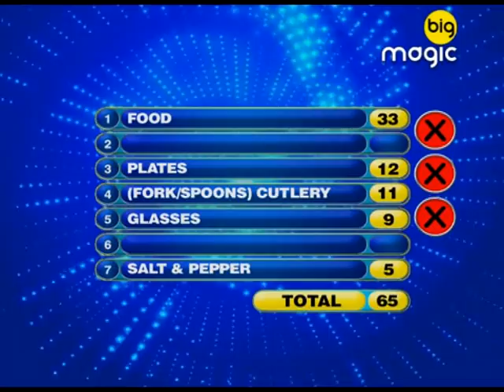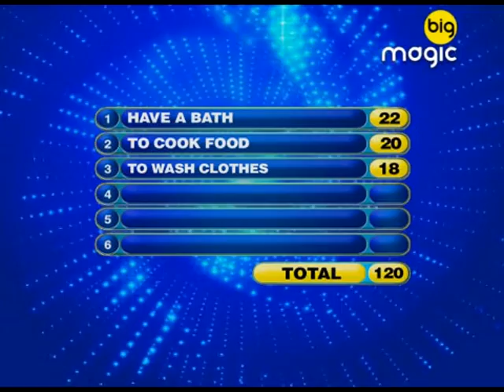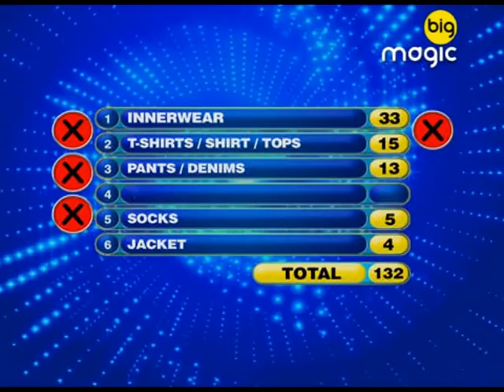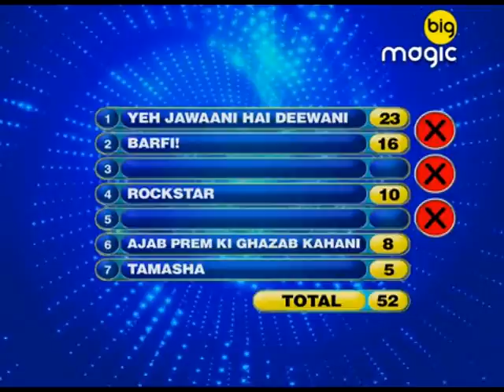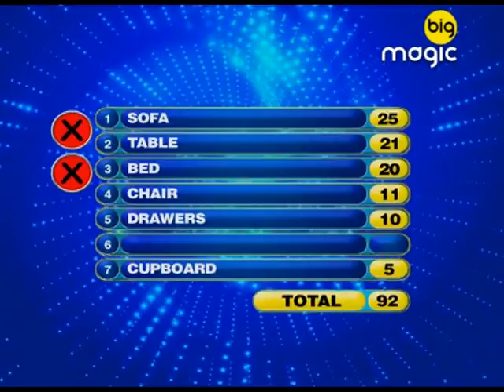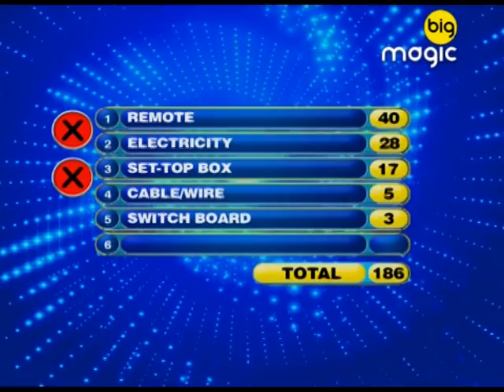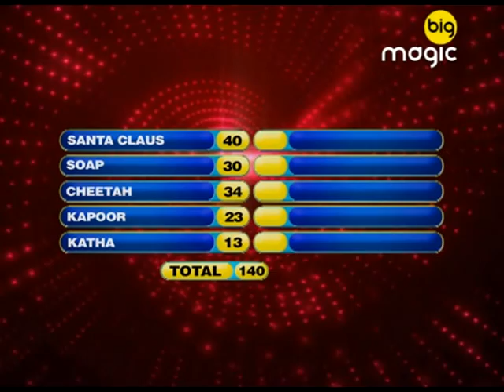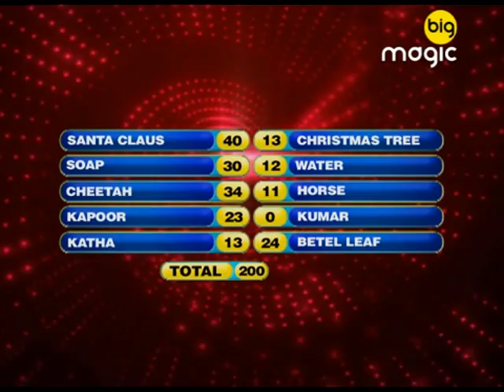Family Fortunes - Full Episode - BIG Magic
Catch your favorite celebrities on Family Fortune here, watch to know who won and got the prize money!

The international, long-running, hit format Family Fortunes gives anybody and everybody a chance to win loads of money by answering simple questions that have passed through a survey comes to India. If the contestants’ answers match the answers given by the survey, then they win points that will ultimately translate into money.

BIG MAGIC the flagship national Hindi general entertainment channel from the Reliance Broadcast Network and is positioned as the one-stop destination for humor. The Channel offers a comical lineup of hilarious sitcoms, a side-splitting historical comedy, laugh out loud weekend specials, festive specials and comedy blockbuster films.